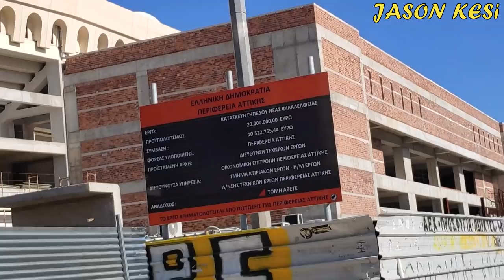ΈΡΓΑ ΓΙΑ ΤΟ ΓΗΠΕΔΟ ΤΗΣ ΑΕΚ 9/2/2021 - 1ο ΒΙΝΤΕΟ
Καλησπερα σε ολους τους ΑΕΚτζηδες! Σε 2 βιντεακια σημερα οι εργασιες, μιας και ηταν αρκετες οποτε θα ηταν πολυ μεγαλο το ενα βιντεο!
Παιρνουμε ΟΛΟΙ Καρτα Φιαλθλου, να ενισχύσουμε την Ερασιτεχνικη μας σε μια δυσκολη χρονια οικονομικα! Δεν ειμαστε μονο 10237 φιλαθλοι, ειμαστε πολλοι παραπανω... εστω οι μισοι να παρουν καρτα θα ειναι τεραστια βοηθεια στην ερασιτεχνικη μας που ακομα και τετοια εποχη συνεχίζει να κανει μεταγραφες σε διαφορα τμημα της!  Απο εδω μπορουμε να πάρουμε την καρτα μας ολοι μέσω ιντερνετ, με εύκολη διαδικασία 5 λεπτών

Συνεχιστικαν και σημερα τα εργα στην Ν.Φιλαδελφεια, σχεδον σε ολους τους τομεις! Παμε να τα δουμε:

( 00:43 ) Νοτια στο εξωτερικο κτήριο εχει κλείσει σχεδον ολο με εξωτερικα τοιχια και μενει να χτιστουν 2 ακομα σημεια στο κεντρο ου κτηρίου στην φατσα! Τα πω οτι απο την κολωνα που βρισκεται στο κεντρο ακριβως του κτηριου στον 2ο οροφο μεχρι και την πρωτη κολωνα δεξια και αριστερα της, θα χτιστει τοιχιο παρομοιο με του 1ο οροφου, δηλαδη μεχρι την μεση, διοτι θα μπουν τζαμια εκει καθως θα βρισκονται τραπεζια του εστιατοριου σε αυτα τα σημεια!
Στην υπογειοποιηση σημερα ειχαμε σιδερωματα για το εξωτερικο τοιχιο (απο την πλευρα της εκκλησιας δηλαδη) της μεγαλης υπογειοποιησης, ενω ηρθαν κι αλλα σιδερα τοσο για τα τοιχια οσο και για τις κολωνες που θα στηριζουν την πλακα! Επισης ηρθαν και καλουπια για τα τοιχια!

( 07:24 ) Δυτικα βλεπουμε οτι εχει ολοκληρωθει η τοποθετηση των φεγγιτων σε ολη σχεδον την πλευρα, ενω στο κεντρο της πλευρας οπου κατασκευαζεται η "πυλη" εχουν τοποθετηθει πανω στις βαζεις γυψοσανιδες (και οχι τσιμεντοσανιδες)! Προφανως δεν θα μεινει ετσι, αλλα θα πεσει και καποιο αλλο υλικο, το πιο πιθανο τσιμεντο, ωστε να αποκτησει ανθεκτικοτητα!
Λιγο πιο βορεια εγιναν καποιες εργασιες στις υδρορροές, οπως και λιγο νωριτερα εγιναν και πιο χαμηλα στην δυτικη πλευρα!

Συνεχεια στο 2ο βιντεακι, με εργασιες βορεια και ανατολικα του γηπεδου, οπως και πολλα σκαψιματα στην Πατ. Κων/νου για την υπογειοποιηση!